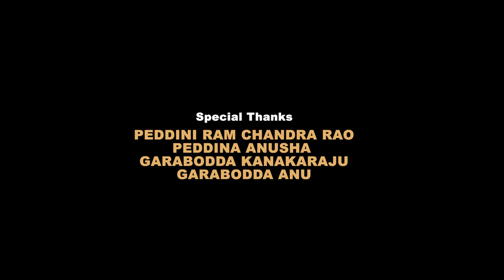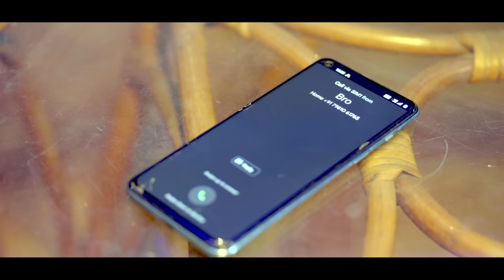Wife_Life Telugu Short Film || Srinu, Ramya || Satish Peesa || 7Leaves_Entertainments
"WIFE_LIFE" Short Film..Need all your love and support ❤️😍

CAST: SRINU , RAMYA ,RUDRA, ROHITH

WRITER & PRODUCER AND DIRECTOR :-SATISH PEESA

EXECUTIVE PRODUCER :-PRASAD SUNKANA

POST PRODUCTION :-LEO9VFX

D.O.P :- GOWTHAM VAYILADA, NIDHI BANTUPALLI

A.D'S :-SUBASH, D.SURIBABU, SATISH PEDDA NAYINI,SRINU ,RAMYA, RUDRA, SAI ROHITH